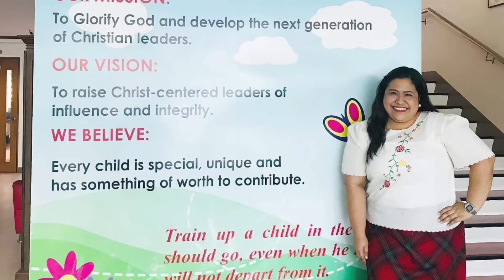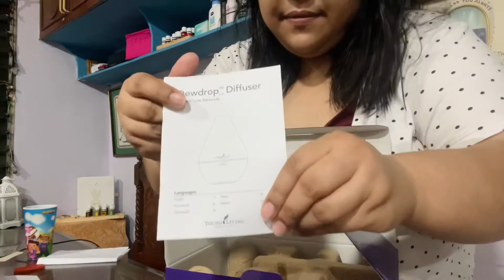My Dewdrop diffuser from Dream500 Tranquil, Breath Again, and Deep Relief Roll On Yey!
so happy and blessed, I have Dewdrop Diffuser already for FREE! Thank God for Dream500 of Young Living Plus Complete na si roll ons ko April ER ko Peace and Calming and Valor and NOW MAY eR  Tranquil, Deep Relief and Breath Again Roll on =)
There is treasure to be desired and oil in the dwelling of the wise; but a foolish man spendeth it up. Proverbs 21:20 KJV

JOIN us! PM me =)

Member Number: 24987280

Thank you Lord God